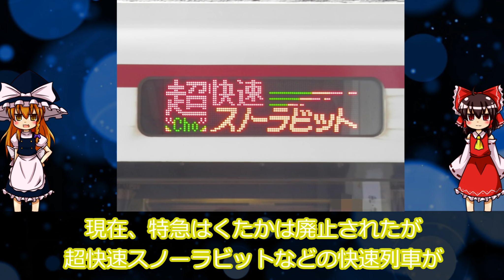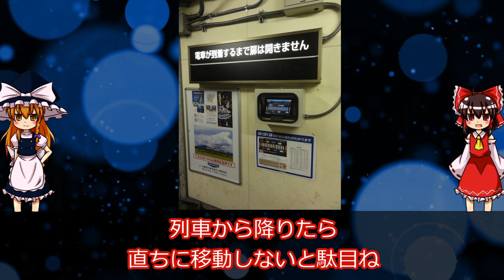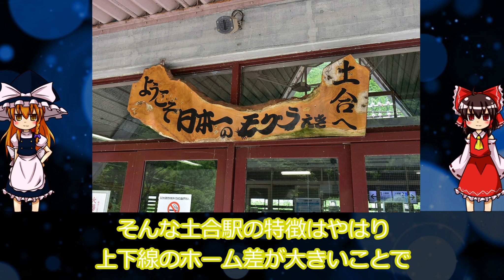【ゆっくり解説】一度は訪れたい、日本各地のトンネル駅 5選【鉄道雑学】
今回は、日本各地のトンネル駅から5つ解説します

目次
0:00 はじめに
0:33 湯西川温泉駅【野岩鉄道会津鬼怒川線】
1:53 美佐島駅【北越急行ほくほく線】
4:17 筒石駅【えちごトキめき鉄道日本海ひすいライン】
6:12 湯檜曽駅【JR東日本 上越線】
8:04 土合駅【JR東日本 上越線】
10:45 おわりに
11:22 ED

このチャンネルでは鉄道雑学の解説や走行動画を投稿しています